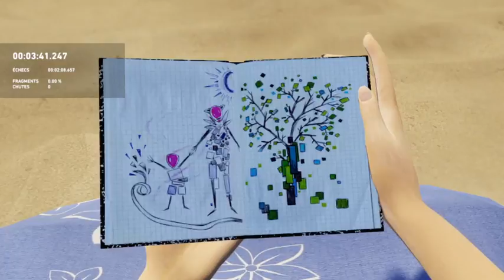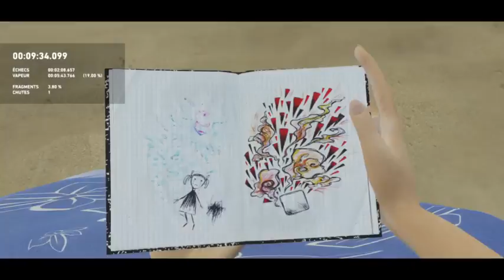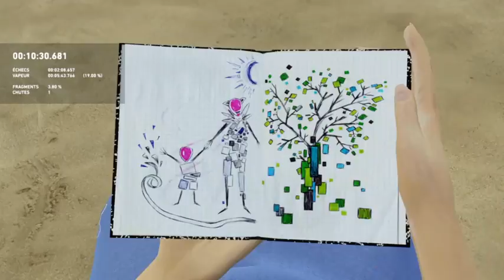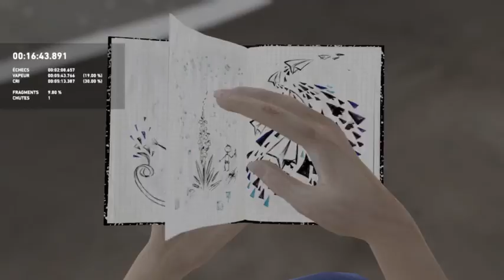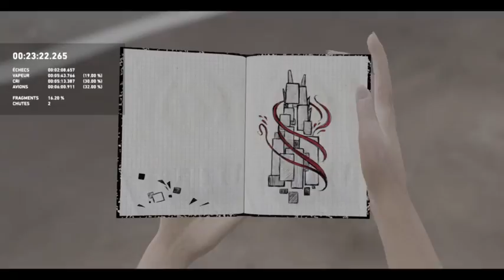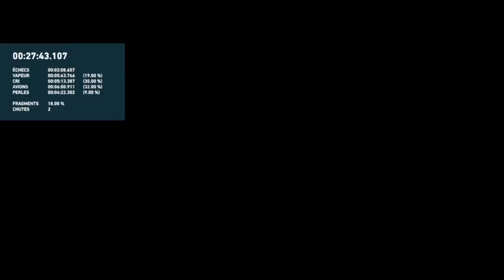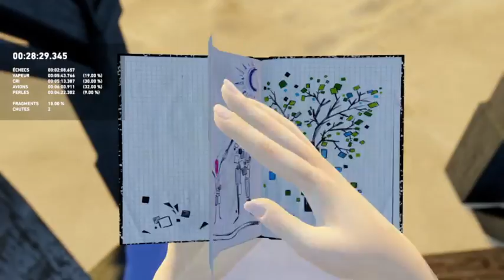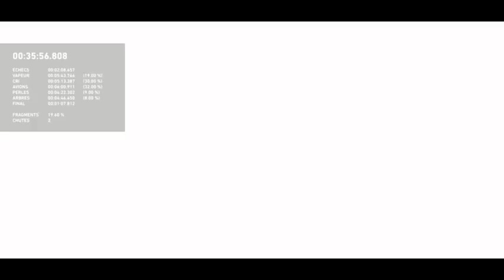[PS4] Bound New route, New WR : 36:23:694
Still plenty of time to save!